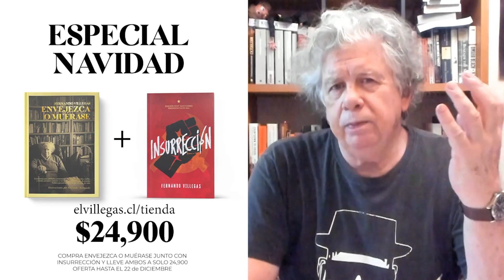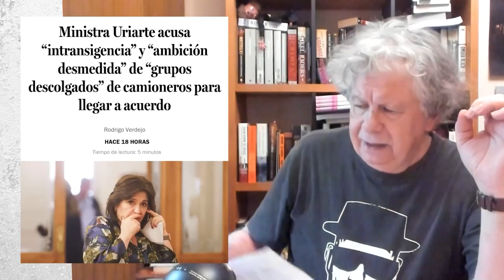El Villegas 28 de Noviembre-La Tierra del encanto